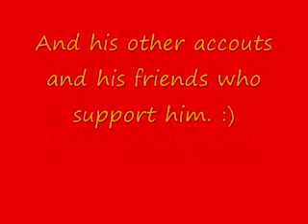Channels we like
Me and Emily like channels on youtube. We figured we would share them with you.